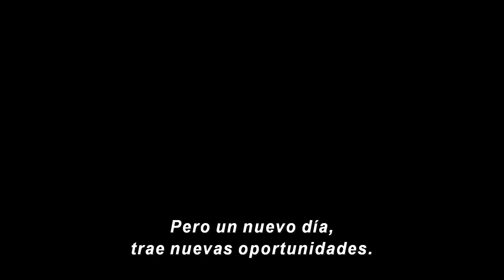Cruella | Tráiler Oficial Subtitulado | Cinemex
La ganadora del Oscar® Emma Stone (La La Land) protagoniza CRUELLA de Disney, un nuevo largometraje de acción real que retrata los primeros días rebeldes de una de las villanas más notorias del cine y de la moda, la legendaria Cruella de Vil. Ambientada en los años 70 en Londres y en medio de la revolución del punk rock, CRUELLA sigue a una joven estafadora llamada Estella, una chica inteligente y creativa decidida a hacerse un lugar en la moda con sus diseños de ropa. Cuando se hace amiga de un par de jóvenes ladrones que aprecian su apetito por las travesuras, juntos logran construir una vida en las calles de Londres. Un día, el talento de Estella llama la atención de la Baronesa von Hellman, la aterradoramente elegante y sofisticada leyenda de la moda interpretada por la dos veces ganadora del Oscar® Emma Thompson (La mansión Howard, Sensatez y Sentimiento). Pero su relación pone en marcha un curso de eventos y revelaciones que harán que Estella abrace su lado perverso y se convierta en la disonante, vanguardista y ávida de venganza Cruella.

En pantalla grande en Mayo 2021